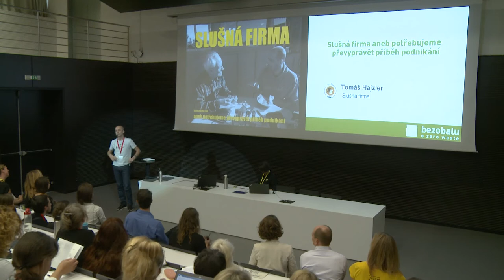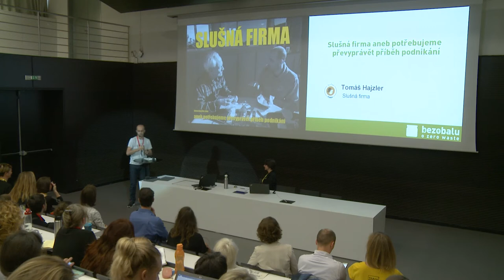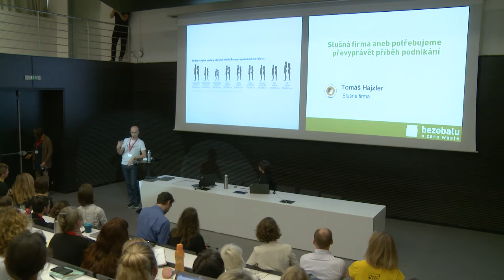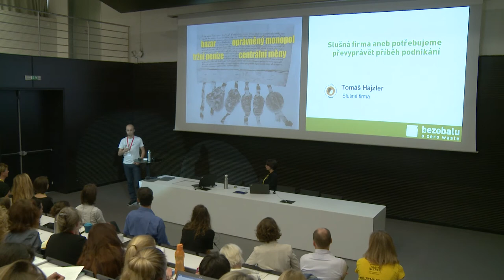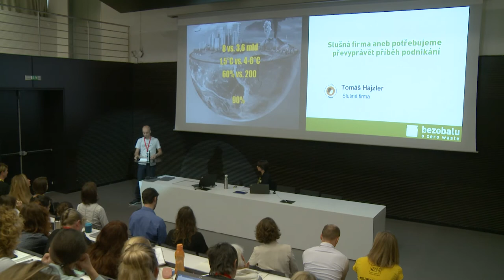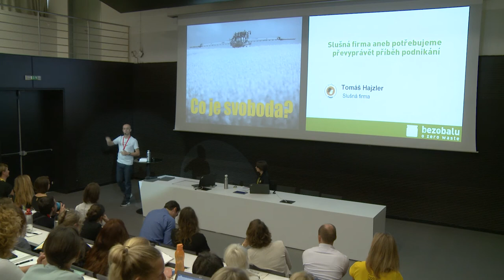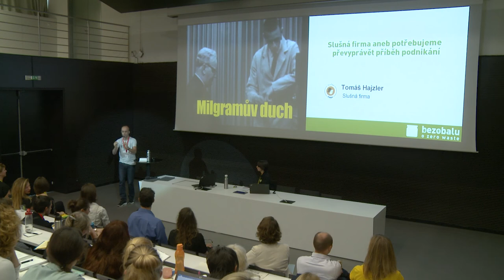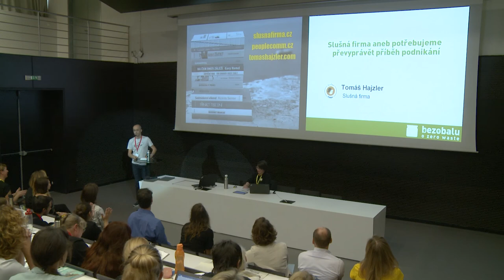Proč a jak je třeba převyprávět příběh moderní firmy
90% škod na lidském zdraví a přírodě vzniká ve firmách ve fázi návrhu produktu a a služeb. Firma, jak ji dnes známe vznikla ve 13.století proto, aby zastavila bohatnutí obyčejných městských lidí. Ve stejné době byla v Evropě zavedena povinnost používat centrálně vydávané měny. Tento systém byl navržen tak, aby bohatí bohatli a chudí chudli.
Existuje dodnes a dostal nás do ekologické a sociální krize, které jsme jako druh zatím nečelili. Pokud chceme, aby i naše děti měly nějakou budoucnost, je třeba příběh firmy od podlahy převyprávět. Jak a v čem? O tom je tato přednáška z konference Slajdy k přednášce jsou zde